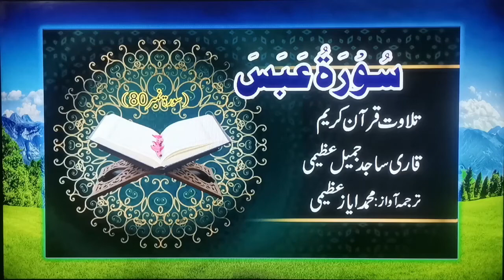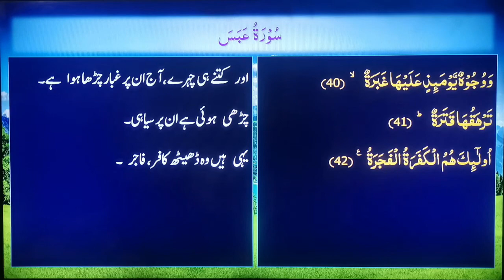Tilawat#080 | Al Quran | Surah-80 | Abasa | سورۃ عَبَسَ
Recitation of Holy Quran, complete Surah 80,  Abasa by Sajid Jamil Azeemi, a best voice in the town.تلاوت قرآن پاک،  سورۃ عَبَسَ، قاری ساجد جمیل عظیمی کی دلکش آواز میں
ترجمہ آواز: محمد ایاز عظیمی